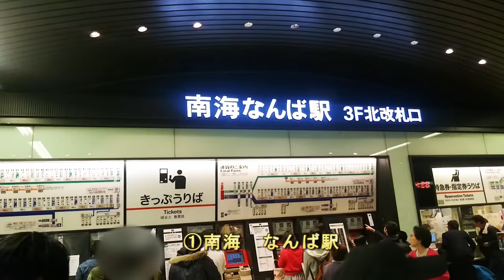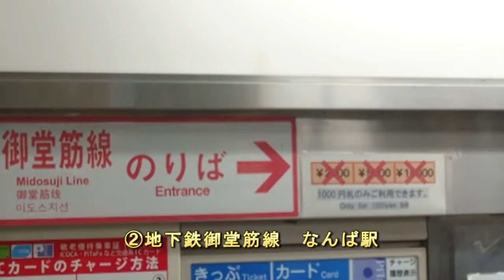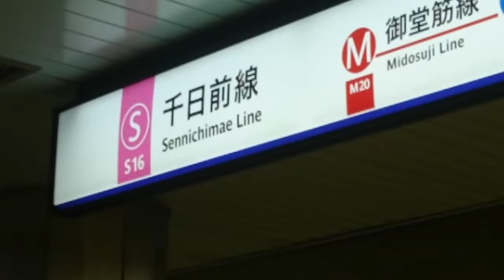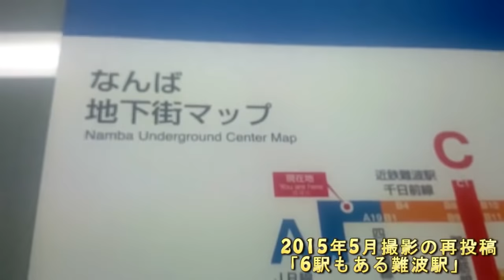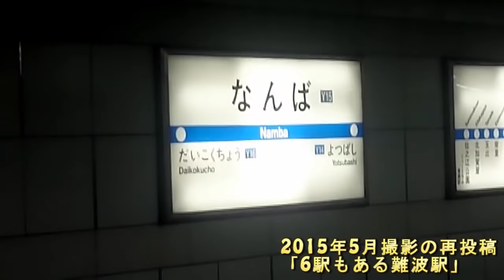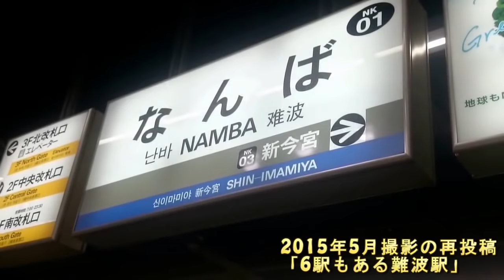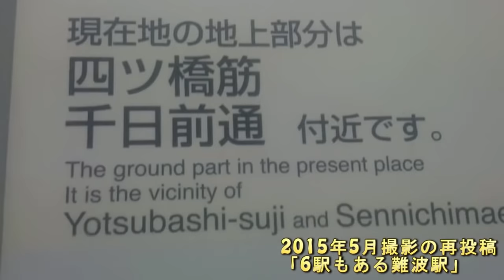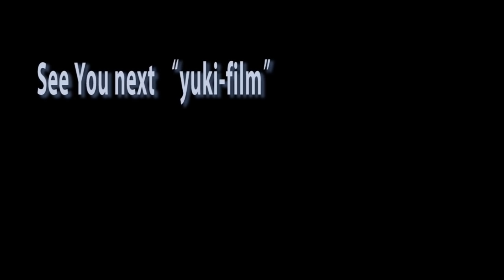大阪難波の「6つの駅」を「なんば地下街」から巡る×3倍速・全駅チャレンジ!! 6 stations in NAMBA. Osaka /Japan.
大阪難波にはJR難波駅、近鉄阪神 大阪難波駅、南海なんば駅。地下鉄御堂筋線なんば駅、地下鉄四つ橋線なんば駅、地下鉄千日前線なんば駅の6駅が有ります。これらの駅を出来るだけ難波地下街'だけを使って渡り歩きます。

Follow_Me
Trancer
Get_Back up